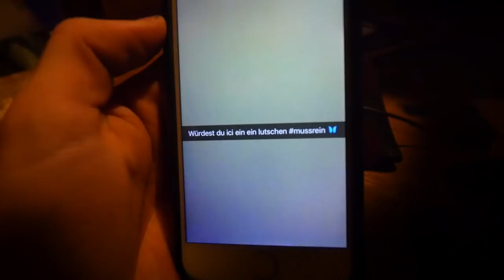MEIN NEUES AUTO!? FAQ| Kiran Reese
BEWERTUNG da! 😉

     JEDES KOMMENTAR!👍

     KANAL KOSTENLOS!😍👍

     MEIN EQUIPMENT
►Meine Hoodies:

► Meine Kamera:

► Mein Mikrofon:

► Mein Objectiv: